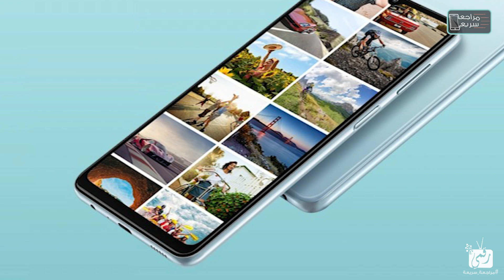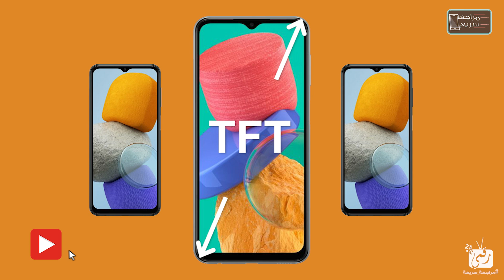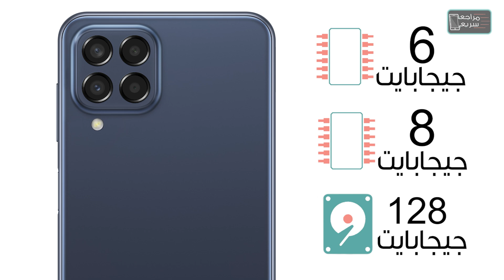جالكسي ام 33 و جالكسي ام 23 رسميا. ضربة ناجحة لسامسونج؟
فيديو مواصفات وسعر جالكسي ام 33 و مواصفات وسعر جالكسي ام 23 جديد سامسونج Samsung M33  وسعر Samsung M23 للمنافسة في الهواتف المتوسطة.